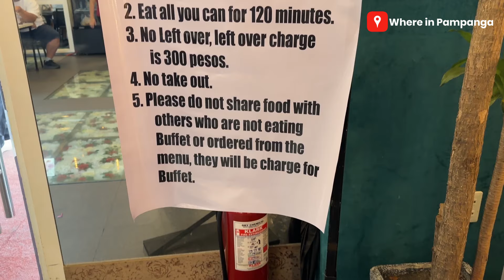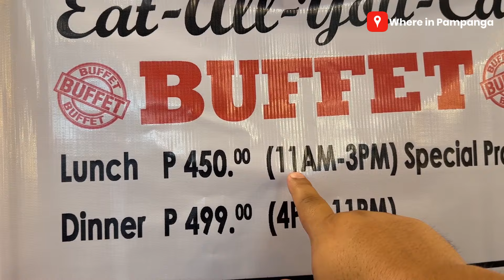Princes Buffet Friendship Hi-Way Anunas Angeles City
Presenting Princess Buffet's NEW MENU! Combination of Korean, Filipino, and Western Dishes

Eat All You Can with Unlimited Samgyupsal 🥓

Special Promo 🥳🎉

Celebrate your Birthday
Celebrants are FREE, 🎉Get a special 1 pass of Free BUFFET when you bring 10 full paying adults.

For Family or Barkadas 😍
10+1 Free Unlimited Eat All You Can Buffet
(11th person is free) 10 Full paying Adults.

BUFFET RATES😊
LUNCH     ₱450 (11am~3pm)
DINNER       ₱499 (4pm~11pm)
For Kids   ₱250.

Kids rate depends on their height.
3years old below are Free 😊
Unlimited for 120minutes
Open for Walk Ins and  Reservations
Open for private events such as Christening, Birthdays, Intimate Gatherings, and etc.

📌Menu varies daily based on the cycle of our Chef’s have prepared.

📍Location:
(Princess Buffet )Friendship Hi-Way Anunas  Front of PTT Gas Station Friensdhip, Mugunghwa Building, Angeles City.